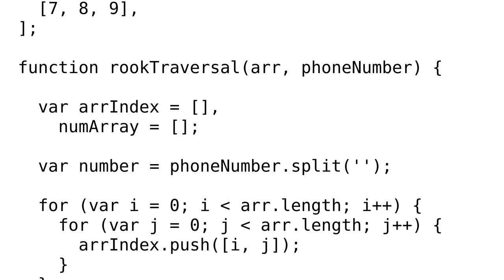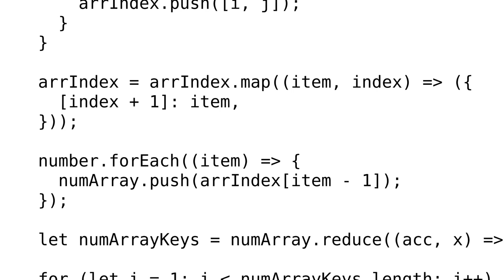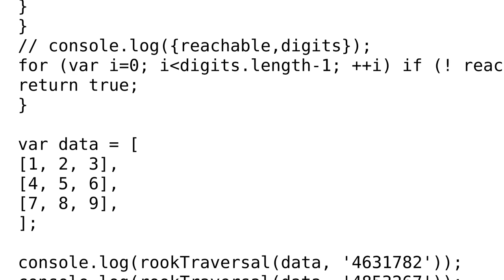Code Review: Check whether a number can be dialed on a phone keypad without diagonal moves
With thanks & praise to God, and with thanks to the many people who have made this project possible! | Content (except music & images) licensed under CC BY-SA | Music | Images & others | With thanks to user Oh My Goodness user a2441918 user 200_success and the Stack Exchange Network Trademarks are property of their respective owners. You are responsible for your own actions.